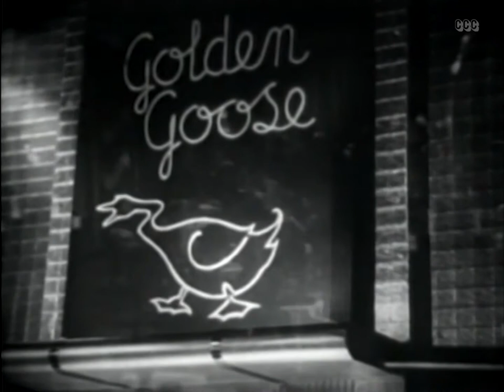Drama Movie l Timber Queen (1944) | Richard Arlen, Mary Beth Hughes, June Havoc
HEART-TINGLING ROMANCE! SPINE-CHILLING ADVENTURE!…IN THE NORTH WOODS!
Russ Evans, A WWII veteran army pilot, decides to check up on the widow of an old war buddy of his, Elaine Graham. The logging company she inherited is doing poorly, but Elaine gets an order in for a huge shipment of lumber. Russ pilots the plane to deliver the lumber before the company falls to a slimy businessman.

Director: Frank McDonald
Writers: Maxwell Shane, Edward T. Lowe Jr.
Stars: Richard Arlen, Mary Beth Hughes, June Havoc
Genres: Drama